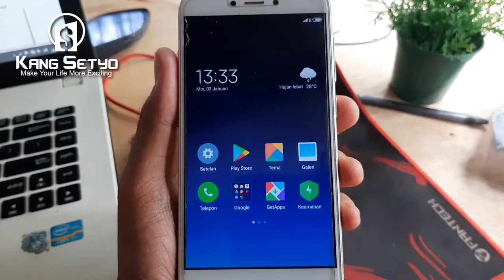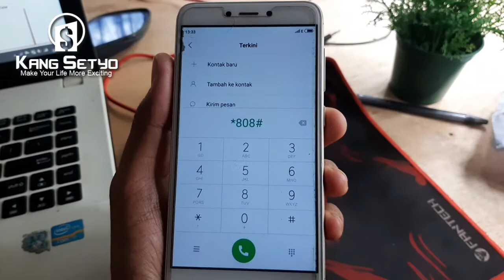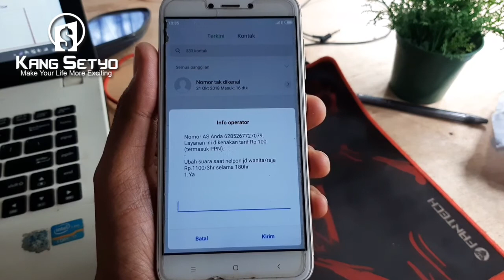Cara Mengecek Nomor Telkomsel Sendiri yang Lupa !!!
Berikut ini Cara Mengecek Nomor Telkomsel . Buat kamu yang mungkin tempo dulu belum nonton video saya tentang cara cek nomor di kartu telkomsel. Nah kali ini saya buatkan lagi, semoga bisa membantu sobat setia yang kesulitan dalam mengetahui nomornya sendiri yang lupa.

Untuk melihat nomor telkomsel mu sebenarnya jika punya pulsa kamu bisa melakukan panggilan kepada nomor mu yang lain atau ke nomor temanmu. Selain itu kamu juga bisa menggunakan aplikasi my telkomsel yang bisa kamu download di playstore. Nah tetapi pada video ini saya tidak menggunakan cara itu ya bro, akan tetapi saya menggunakan kode dial.

Agar lebih jelas, silahkan tonton videonya dan ikuti langkah-langkahnya sob, buat kamu bisa  mengetahui nomormu. Mungkin itu saja pengantarnya, semoga bermanfaat. Jangan lupa untuk meninggalkan jejak dengan cara subrek, like, komen dan nyalain loncengnya ya sob, terimakasih.